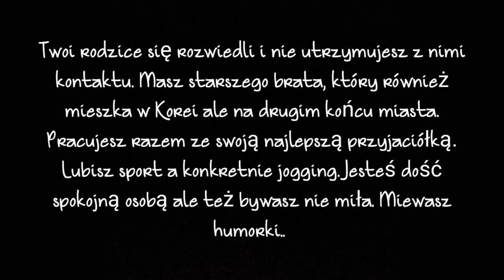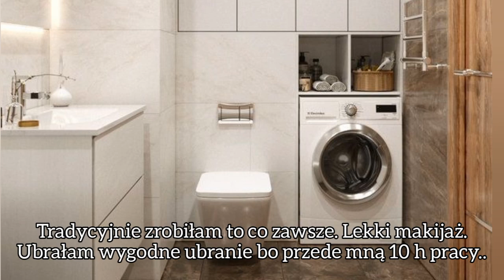~Sugar Daddy ~ °Suga° Imagines pl. EP. 1